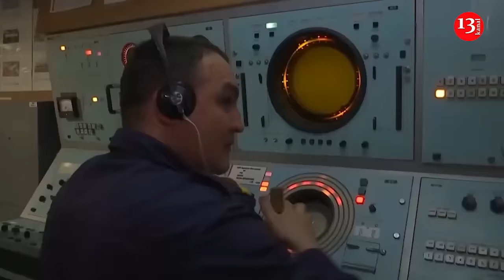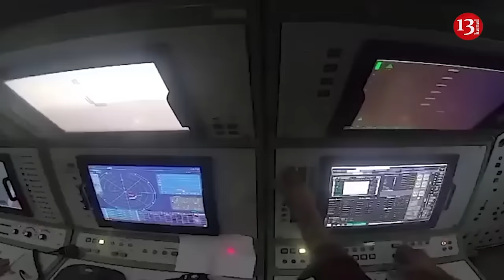Kremlin is sending troops of the Pacific Fleet to the war against Ukraine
The Defence Intelligence of Ukraine has reported that Russia is sending personnel of the Russian Pacific Fleet and the 11th Air Force and Air Defence Army to the war in Ukraine to replenish sanitary and irrecoverable losses.
"According to the decision of Viktor Liina, the Commander of the Russian Pacific Fleet, rotations to Syria have been completely stopped, and all personnel are being sent to the combat zone on the territory of Ukraine. We are talking about 2,000 Russian servicemen from the Primorsky and Kamchatka Krais of the Russian Federation".
Intelligence reports that about 400 more soldiers from the military units of the 11th Air Force and Air Defence Army, stationed in Russia's Khabarovsk Krai, will "patch up the holes" of the Russian 155th and 40th Marine Brigades, which are understaffed due to huge losses.
Part of the personnel from the military formations of Russia's Far East will join the new motorised infantry brigade, which is being formed in Voronezh.
Ukraine reported that these Russian military formations have not been directly involved in hostilities against Ukraine before.

"According to the decision of the commander of the Pacific Fleet of the Russian Federation, Viktor Liina, rotations to Syria have been completely suspended, and all personnel are being sent to the combat zone in Ukraine. This includes 2,000 Russian military personnel from the Primorsky and Kamchatka regions of the Russian Federation," the Main Intelligence Directorate reports.

The agency also pointed out that about 400 soldiers from units of the 11th Army of the Air Force and Air Defense, stationed in the Khabarovsk Territory of the Russian Federation, will "patch holes" in the 155th and 40th brigades of the Russian Marine Corps, which are engaged in combat operations against Ukraine and are understaffed due to serious losses.

"A portion of the personnel from the military units in the Russian Far East will join a new motorized rifle brigade of the aggressor state, which is being formed in Voronezh," the Main Intelligence Directorate stated.
Russian forces suffer significant losses daily in the war against Ukraine. The Russian army loses dozens, if not hundreds, of units of military equipment daily. The count of combat losses of personnel of the aggressor country also reaches into the hundreds.